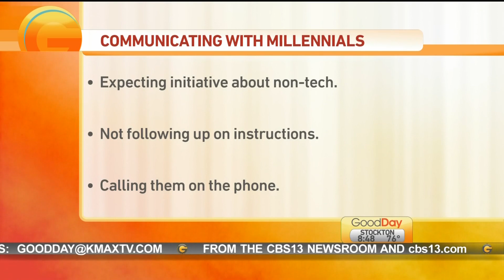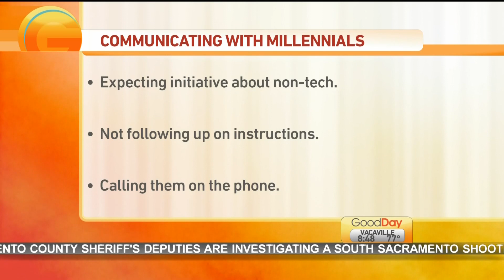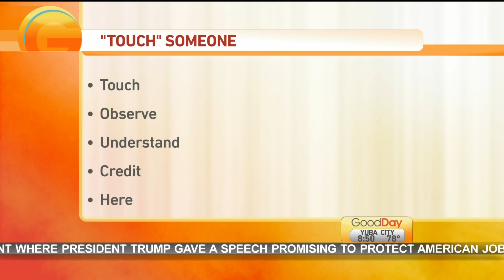Tiffany Edgar on Good Day Sacramento